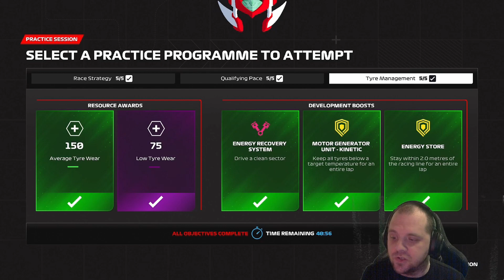Let's Formula 1 2023: Season 2 - Race 6 - Practice 1 & 2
Damn! The last track was quite fun and enjoyable to do. I am not going to end it. I will make some more progress and get futher. I wanna get all the races done and worked out. So let's see if we can do it and make it alll happen. So let's do it and win some more! RACE ON!